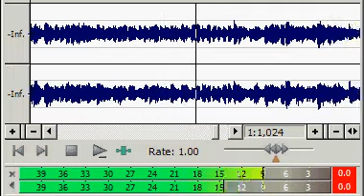Lee01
One of the tunes i made when i was using the Amiga back in the day.. re arranged when i got my korg trinity and all midi`d up to the computer.. thanks for listening :)